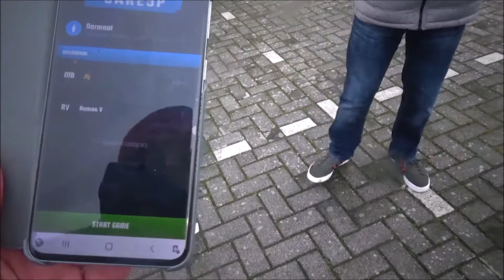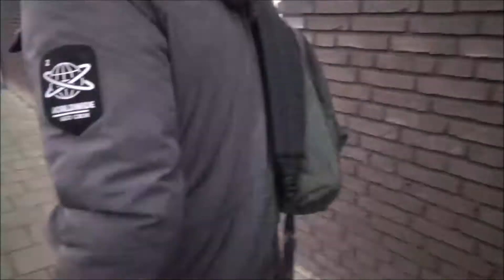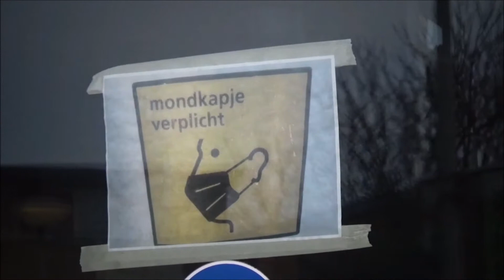VLOG #845 JACHT SEIZOEN ZUIDLAND ALLES LIEP NIET ECHT LEKKER !